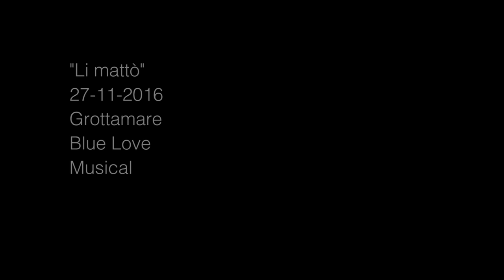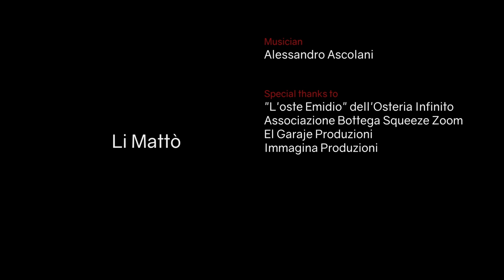Blue Love - 48 hour film project 2016 - Li Mattò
Cortometraggio realizzato per X edizione del "48 Hour Film Project"

Il corto è stato girato nelle Marche (Grottammare) dal 25 al 27 Novembre.

Il video parla di una storia d'amore e di quanto quest'ultimo possa essere amaro: un po' come il blues.

NOME SQUADRA: Li Mattò
TITOLO: Blue Love

Genere selezionato: MUSICAL

Elementi da inserire nel corto:

PERSONAGGIO: Claudio/a Di Rocco (aristocratico)
OGGETTO: Parrucchino
FRASE: Credo sia candida

Musiche originali di Robert Johnson cantate dagli attori Rebecca Liberati (Walking Blues) ed Eugenio Olivieri (Ramblin' on My Mind) ed eseguite da Alessandro Ascolani.
Sound Engineer: Pasqualino Palmiero.

L'elenco completo dei crediti lo trovate nei titoli di coda.